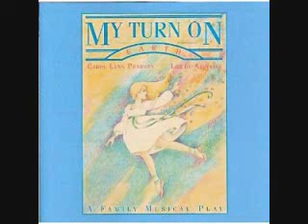My Turn on Earth: Angel Lullaby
the song Angel Lullaby from the musical My Turn on Earth by Carol Lynn Pearson and Lex De Azevedo.
Context for this song and the musical can be found